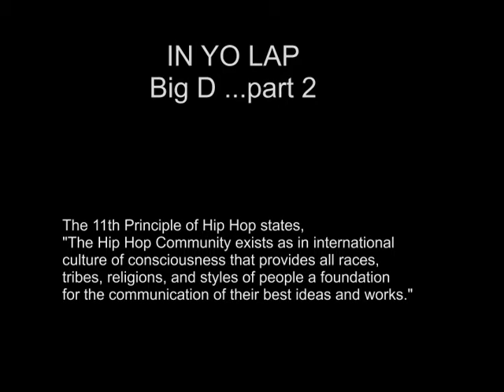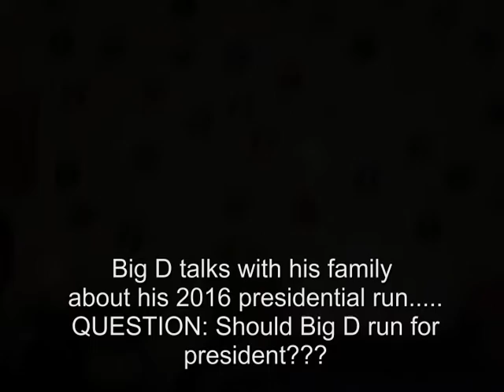TIME2PLAYPOLITICS PART 2